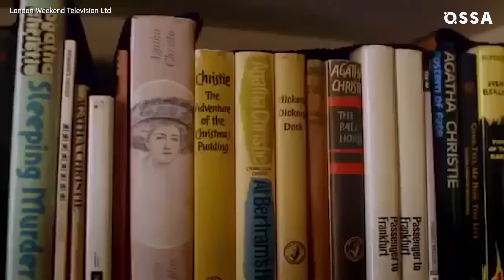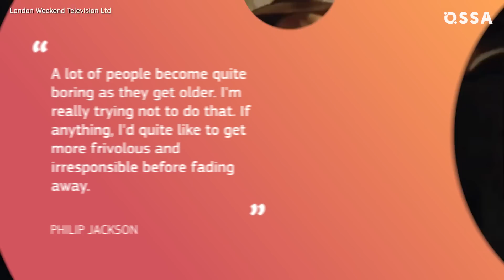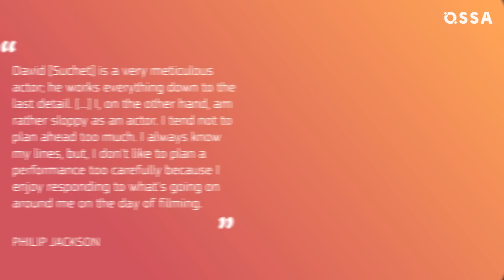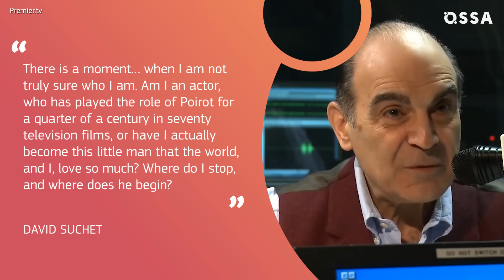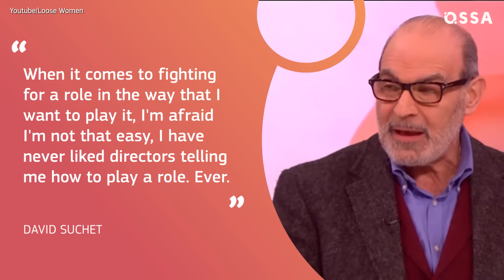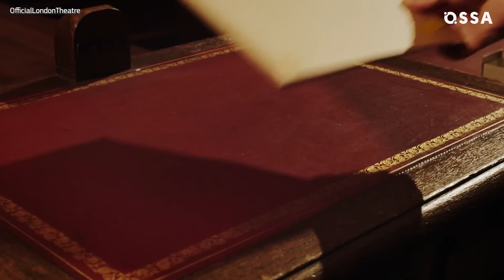The Cast Of Agatha Christie's Poirot: Where Are They Now? | ⭐OSSA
Poirot by Agatha Christie is for sure one of the most popular detectives. If you've ever read one of the Agatha Christie novels, you'd probably agree that the best adaptation of Agatha Christie's Poirot is the one where David Suchet plays that little Belgian.

Right from the Poirot season 1 to the very last episodes, David suchet Poirot captures your attention with his brilliant acting.

The show has great imdb Poirot ratings and it's mainly because of the unforgettable character of Hercule Poirot.

Fans wonder whether we will ever see the feature, something like david suchet on the orient express... And according to the David Suchet interview, david suchet poirot could be on screens once again, if some producers would ask David to play the role once again.

You probably watched David Suchet Poirot full episodes over and over again and must be wondering what do those brilliant actors doing after the end of Poirot iTV episodes.

Well, that is exactly why we made this video about the Poirot cast, to show you whare are the Poirot actors now and what are the Poirot real-life partners. So check out the video!